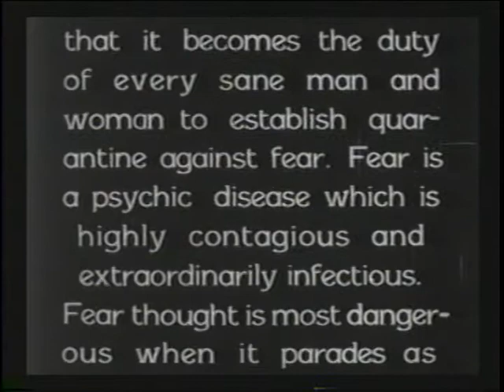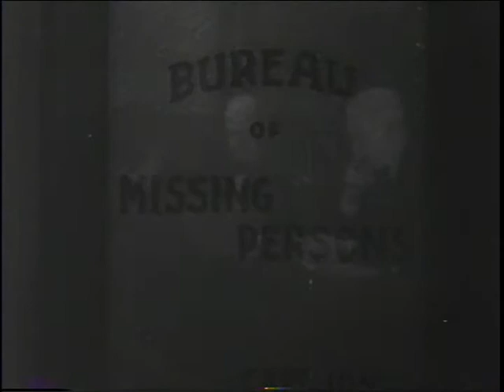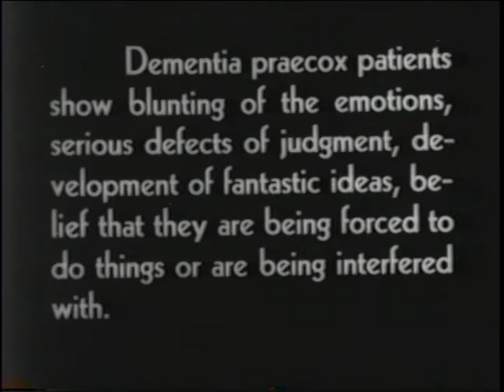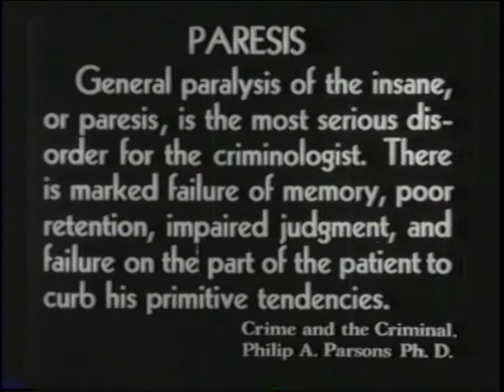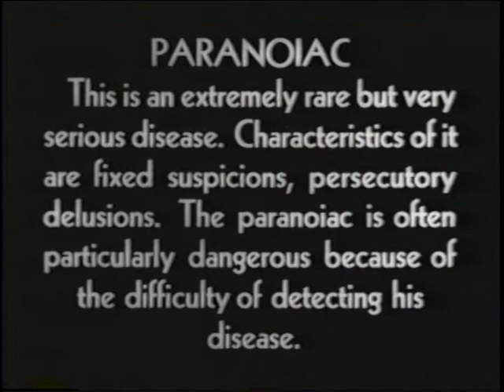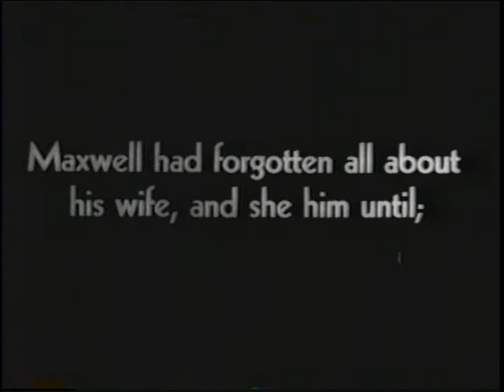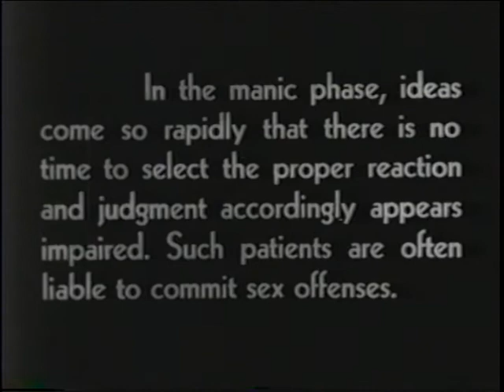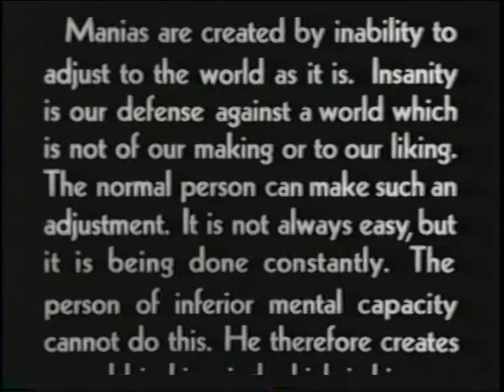"MANIAC" DWAIN ESPER DEFINITIVE UNDERGROUND CLASSIC 1934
"BANNED INHUMAN, IMMORAL, WILL TEND TO CORRUPT MORALS, WILL TEND TO INCITE CRIME"  - NEW YORK TIMES CENSOR BOARD 1934